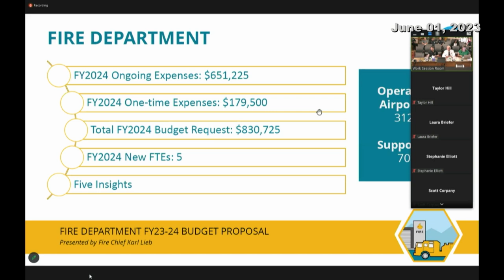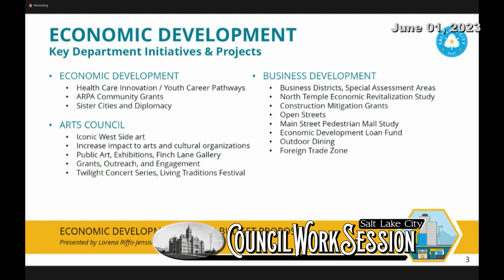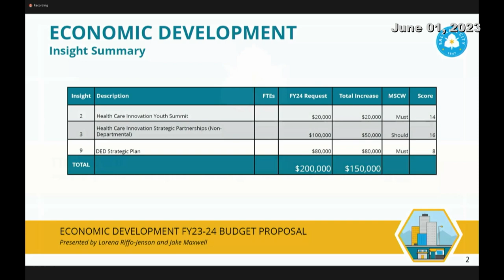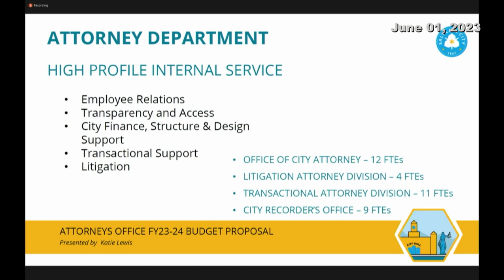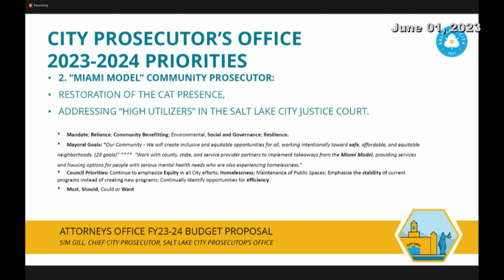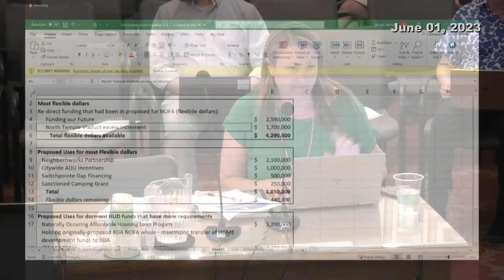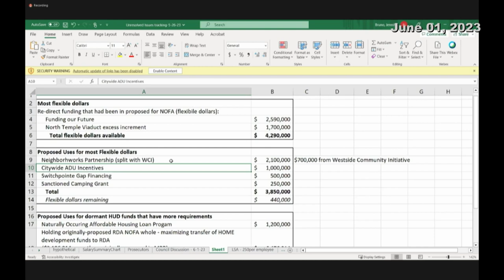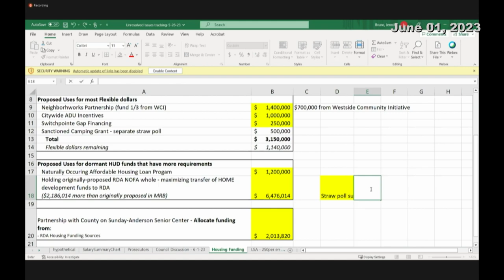Salt Lake City Council Work Session - 06/01/2023